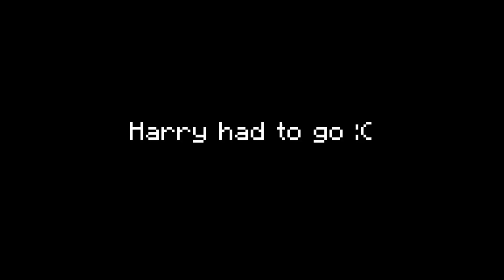Minecraft but If we Take Damage we LOSE Our Item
So I gathered my friends for a dream type video, where we lost the item we are holding every time we take damage! I thought it honestly would be a piece of cake, till after realizing that there's a lot of enemies in the Nether. No Idea how dream does these, but we tried.

◤ People Involved ◢
- Harry
- Monkey

Music (belongs to the original creators), If you have any sort of copyright issue, an issue with being mis-credited or not credited by all means please do let us know my giving us a private message here on this YouTube account and we will resolve it the best we can.